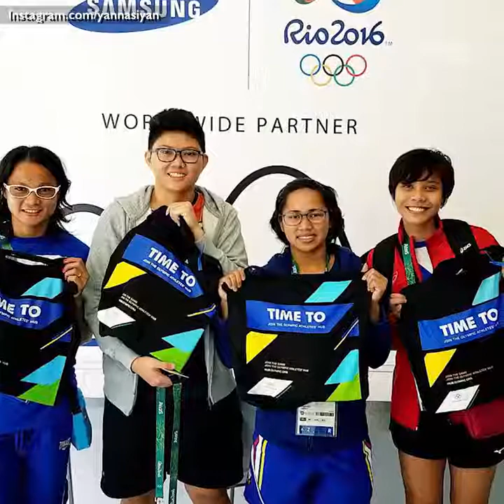Pilipina Olympian lan lariba is dead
Olympian/Olympic